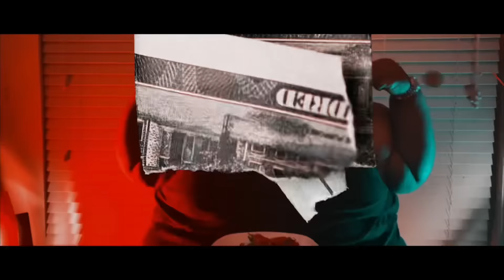Neveraftersix - Menace II Society [Official Music Video]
Lyrics:

Neveraftersix
A Menace II Society
(Big Juice!)
Really in the streets
That’s why they ride for me
(Salute!)
I just let the choppa speak
(Boom!)
(Boom!)
Six got the Juice I’m drippin’ gasoline
(Look H** Now Move!)
I’m raw go get the vaseline!
(Oooh!)
This clip could get ya life
Time Magazine!
(Boom!)
(Boom!)
Shawty would you ride for me?
(Could you?)
If they killed me streets would you cry for me?
(Big Juice!)
Got it out da mud it ain’t no stopping me!
(Salute!)
I feel like someone watching me
(Who?)
(Who?)
Don’t make me Set It Off and let the choppa preach!
(Boom!)
(Boom!)

A menace to society
(Six!)
Grew up on the Eastside
Momma told eat right
(S**t!)
I had to keep that heat high
(Blick!)
Catch em like a screenshot
(Click!)
Spread em like a peacock
(B***h)
Wait until beat drop
(B***h)
Pull up with blick and you know I’m handing feet out
(Blrrrdd!)
If they say my name then you betta get senile
(Who?)
Fat N*gga
Big Plate
Yeah I brought the workout
(True!)
Do him like Nino right inside of the courthouse
B***h I’m Big juice
And you h-e wanna swallow
(Huah!)
F**k me in the sprinter
Ride this d**k like an impala
(Huah!)
Life been a b***h so you know I had to dawg her
(Huah!)
That h** drop dimes so that h** ain’t worth a quarter!
(F**k her!)

(Big Juice!)
(Salute!)
(Boom!)
(Boom!)
(Oooh!)
Time Magazine!
(Boom!)
(Boom!)
(Could you?)
(Big Juice!)
(Salute!)
(Who?)
(Who?)
(Boom!)
(Boom!)

I hit the gas I’on (I don’t) brake
(Its Cookie!)
N*gga play with me he gone meet his granny great
(We cooked him!)
Blow a bag in they face
(They lookin’!)
Ya b***h sea sick tryna to ride a n*gga wave
(She lookin’!)
I got the carbine and the K
(Blrrrd!)
The glock hold 30 if you draw you’ll get erased
(Blrrrd!)
I do the spread - you see the cake
(Big Money!)
Can’t run it through the counter cuz ya boy don’t trust a thang
(Big Money!)
This n*ggas mad and they hatin’
(They sick!)
Fork on the whip
I snatched yo b***h
I feel like satan.
(Six, Six, Six!)
She on her knees she call me savior
(Get D**k!)
Money my religion I’ve been praying on this paper!
(They P*ssed!)
Ain’t make the league but I’m player
(I’m hoopin’!)
Dead Presidents with My Belly on the table
(Smokin’ Stupid!)
Boyz in the hood they owe me favors
(They Ruthless!)
I’m paid in Full so I’ll see you n*ggas later
(I’m Boomin’!)

(Big Juice!)
(Salute!)
(Boom!)
(Boom!)